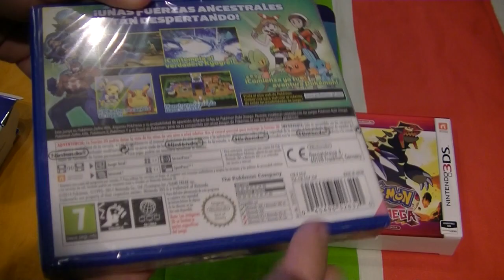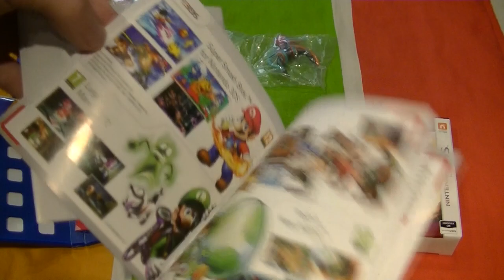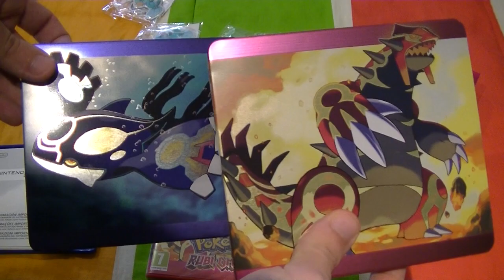Pokémon Rubí Omega - Zafiro Alfa Steelbook Edición Limitada - Limited Edition UNBOXING